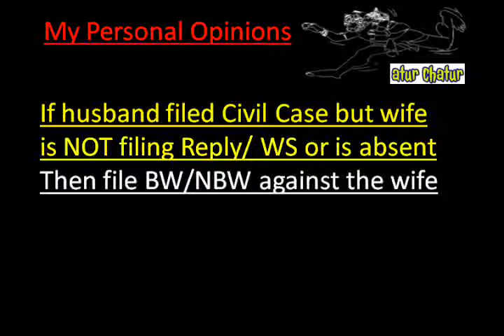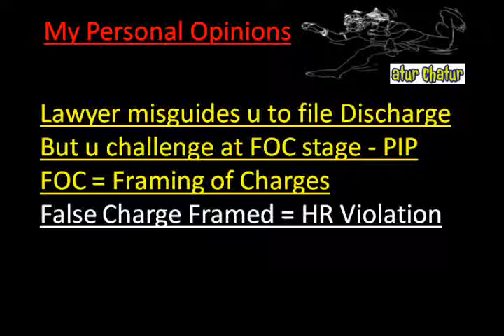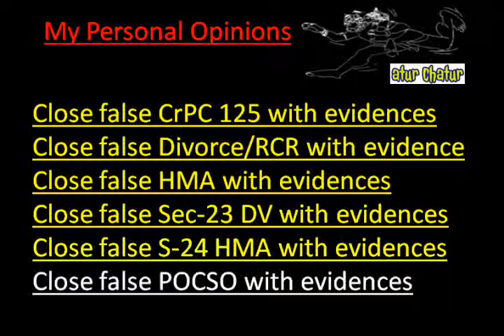South Africa Top Lawyer NRI Legal Services Best Advocates Non Resident Indian Law Firm India